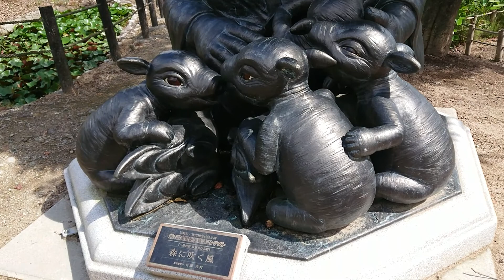全国妖怪造形コンクール作品【森に吹く風】【辻川山公園】